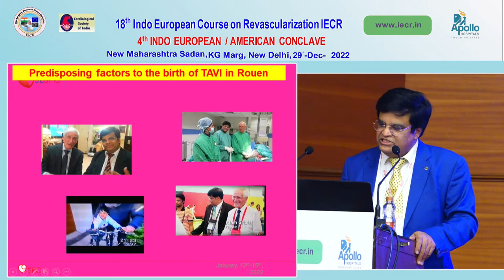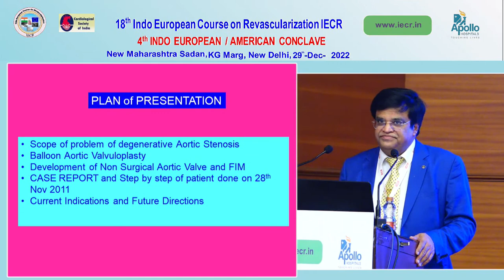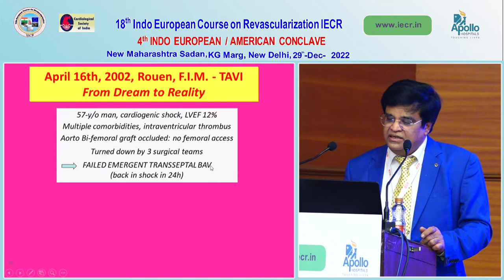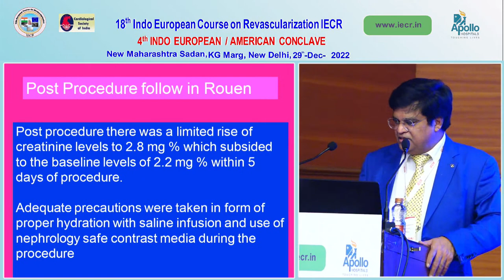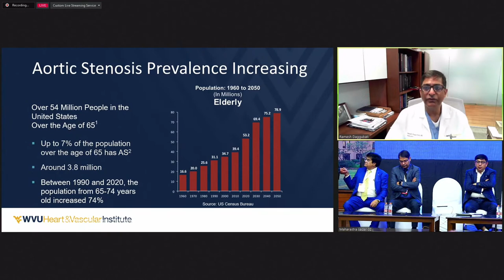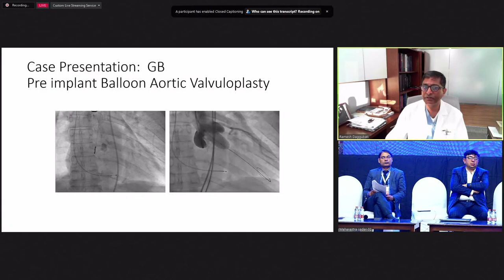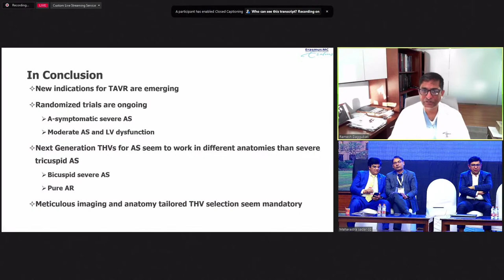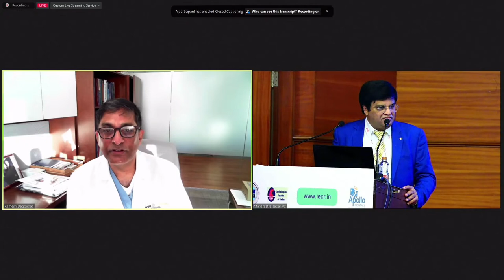18th Indo European Course on Revascularization IECR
18th Indo European Course on Revascularization IECR